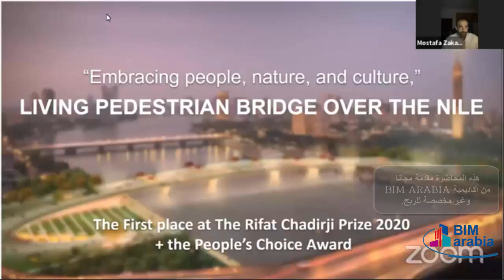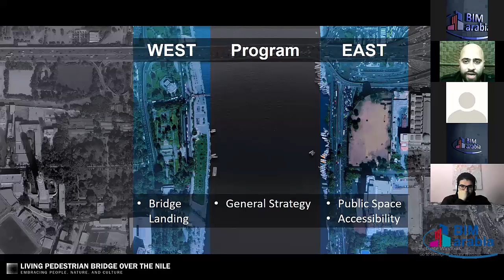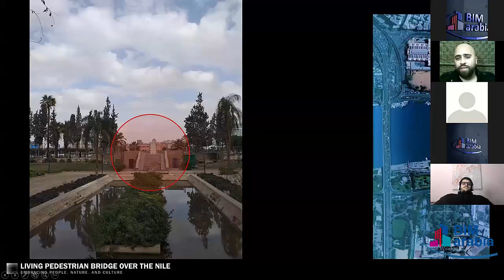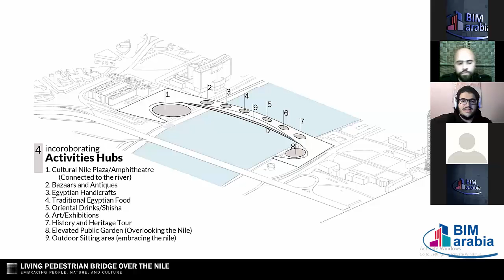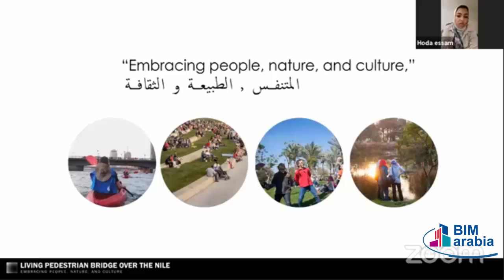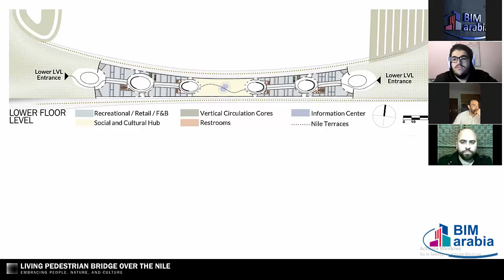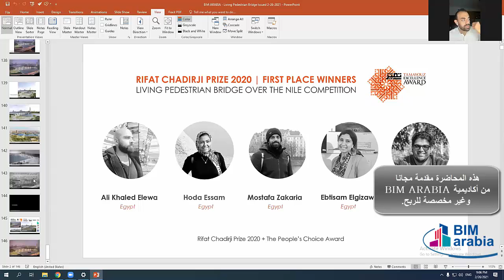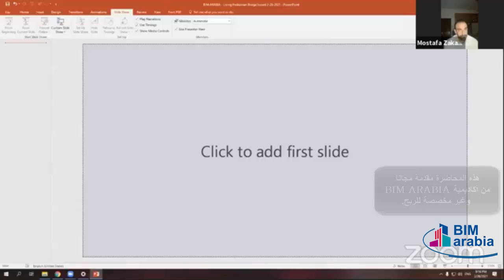الفريق المعماري الفائز بجائزة تميز رفعة الجاديرجي للعمارة 2020